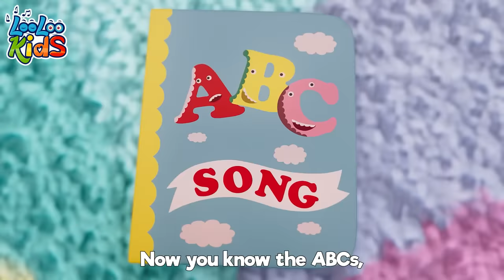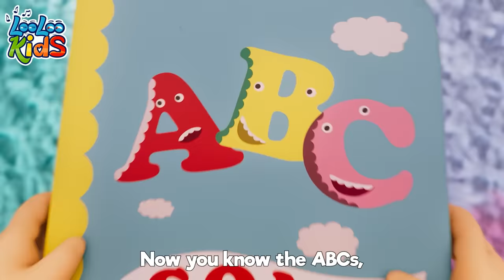Sleeping Bunnies 🐰 Fun Kids Songs and Nursery Rhymes by LooLoo Kids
Join the adorable Sleeping Bunnies in their enchanting world! 🐰✨ These charming creatures are here to make learning fun. Sing along with their delightful songs, play games, and explore educational content for kids. 🌟🎶🐇

Sleeping Bunnies Lyrics

See the little bunnies sleeping till it’s nearly noon
They're so still, are they ill?
Wake up, little bunnies!